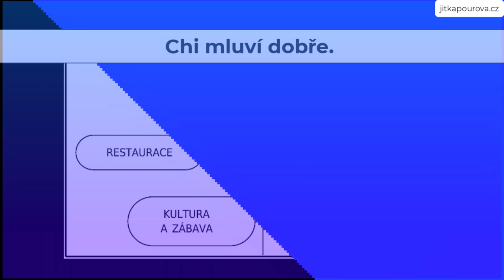Chi trénuje na zkoušku A2 – mluvení, úloha 3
VÝSLOVNOST. U zkoušky A2 budete taky mluvit. Úloha 3 je od roku 2023 nová: mluvíte sami jednu minutu a musíte odpovědět na otázky a respektovat instrukce. Podívejte se, jak trénujte takovou situaci Anna. Mluví dobře a my si ukážeme, jak může ještě zlepšit výslovnost..